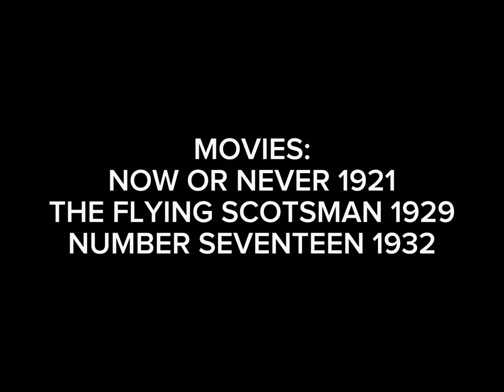Classic movies featuring trains stunt scenes mix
Footages from:
Now or Never 1921
The Flying Scotsman 1929
Number Seventeen 1932

Stunt performers:
Harold Lloyd
Alec Hurley
Pauline Johnson
Barry Jones
Donald Calthrop
Garry Marsh

Credit to owners of the footages:
Studiocanal
The Harold Lloyd Trust